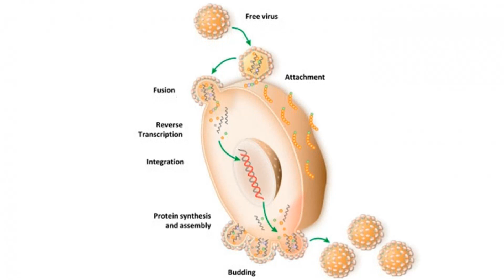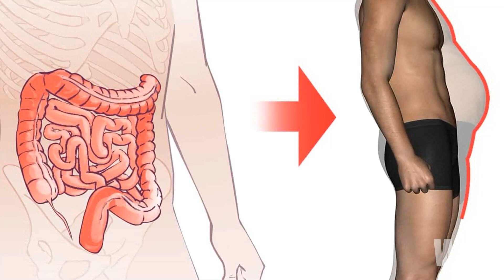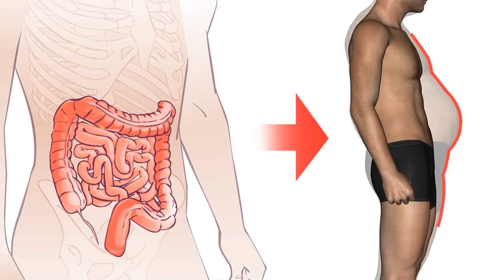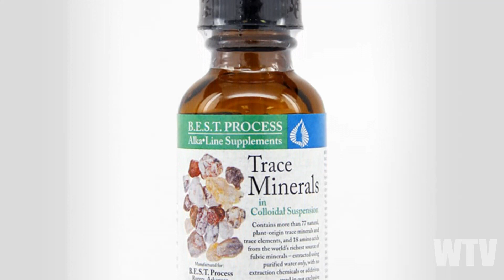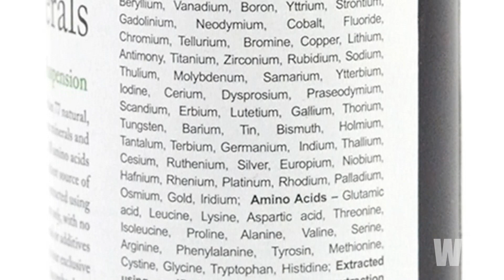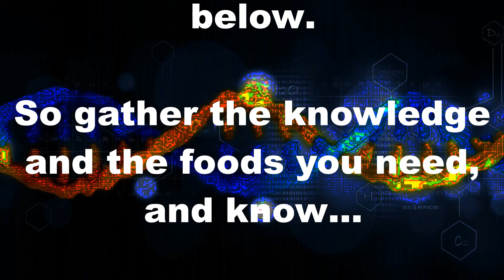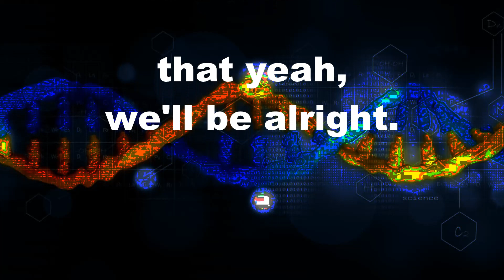What You Need To Know About BATTLING DISEASES And IMMUNITY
So... what is the key to stopping infectious disease in it's tracks?  Let's see what we can do about it.